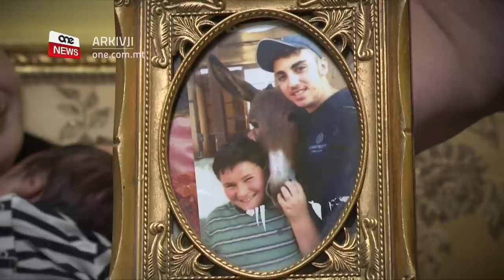MATEO ĠABLI FERĦ LI KONT TLIFT ĦAMES SNIN ILU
ONE.COM.MT • Fis-servizz li jmiss niltaqgħu ma’ Maria Micallef, żagħżugħa ta’ wieħed u għoxrin sena u omm iċ-ċkejken Mateo.

Ma’ dan l-istazzjon Maria fetħet qalbha u rrakuntat l-istorja xejn faċli li għaddiet minnha ħames snin ilu, u qaltilna kif llum il-ġurnata reġgħet sabet il-ferħ f’qalbha.

Mateo.

Iċ-ċkejken li twieled tliet ġimgħat ilu fis-sagħtejn neqsin għoxrin ta’ wara nofshinar fl-Isptar Mater Dei.

Iben Maria u Trayden, li wara ismu hemm storja ta’ niket, li teħodna lura għall-erbgħa ta’ Ġunju tal-elfejn u ħmistax, meta fis-siegħa u l-ħin magna tal-injam f’Fabbrika f’Ħal Kirkop ħasdet il-ħajja ta’ Matthew Bartolo, żagħżugħ ta’ sbatax il-sena ċajtier li kien ibiegħ is-saħħa – dakhinar l-għarus ta’ Maria Micallef.

Dakinhar iddominaw il-bnadar mezzasta, Malta u Għawdex maħsuda, ġenituri tilfu lil binhom u Maria tilfet l-ewwel imħabba ta’ ħajjitha.

Iżda erba’ snin wara Maria ltaqgħet ma’ Trayden li bħal Matthew offrielha qalbu. Mal-għarus Maria fetħet qalbha u rrakuntat l-istorja ta’ dieqa li għaddiet minnha fl-elfejn u ħmistax.

Trayden fehem u flimkien iddiskutew li jekk xi darba jkollhom tifel isemmuh għal Matthew.

“Ħames snin ilu hu, kellu accident Matthew l-ewwel kienet naqra diffiċli sakemm terġa’ tibda l-ħajja normali imbagħad ilu xi sena flimkien jien u missier il-baby għadda dak iż-żmien u nqbad pregnant u ddeċidejna flimkien li jekk ikun tifel insemmuh għal Matthew.”

F’darha fil-Gudja, Maria, imdawra minn familtha qaltilna li sal-lum lil Matthew għadha ma tistax tneħħiħ minn quddiem għajnejha.

“Anke ċimiterju mmur normali anke nsemmih miegħu u ngħidlu l-istorja kollha ta’ Matthew u ma naqtgħux minn ħajti u sal-lum il-ġurnata mmur ċimiterju insemmuħ kważi kuljum.”

Ħames snin wara, l-effett tal-mewta traġika ta’ Matthew għadu jiġri wara Maria, hekk kif qaltilna li hija wisq protettiva fuq binha Mateo għax dejjem tibża’ li se jiġrilu xi ħaġa.

 “Ħajja differenti, totalment differenti. Nibża ħafna ngħid jiġrilu xi ħaġa t-tifel jew hekk mill-esperjenza li għaddejt jiena  tkun overprotected, il-ġenituri kollha huma hekk, imma meta tgħaddi mill-esprejenza tiġi t-tripplu naħseb.”
Matteo ġab ferħ biss fil-Familja ta’ Maria, b’ommha u missiera jsiru nanniet għall-ewwel darba.

Iżda ferħ akbar ġab mal-familja ta’ Matthew Bartolo, li jħossu li l-ispirtu ta’ binhom issa reġa’ twieled f’Mateo.

U hemmekk ħallejna lil Maria tħaddan magħha lil binha Mateo, iċ-ċkejken li f’ħajjitha ġabilha biss hena u tama ġdida.